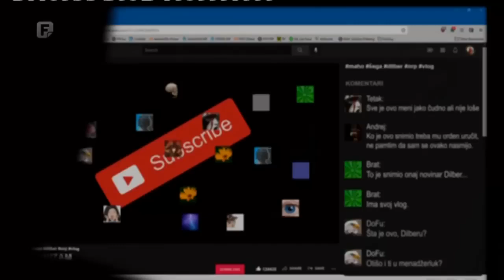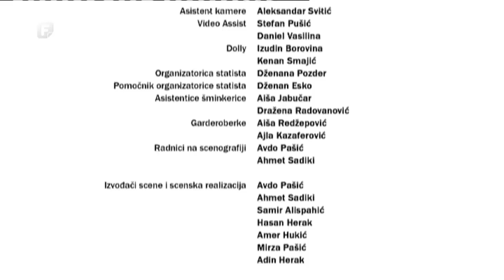Na Rubu Pameti - Epizoda 4. - SEZONA 1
Admir Glamočak kao Maho Dilber
Aleksandar Seksan kao Toni Bonussi
Dragan Marinković kao Fikret Pasić Pipa
Alisa Ćajić kao Kristina Dilber
Ivana Vojinović kao Vilma Dilber
Tatjana Šojić kao Andja Poskok
Isa Seksan kao Dino
Džana Pinjo kao Mira Bonussi
Dusan Arnaut kao Marko Bonussi
Emir Hadžihafizbegović kao Jovo Hajduković
Nermin Omić kao Postar Sabrija
Irfan Ribić kao Aziz
Enes Kozličić kao Velid Begović
Aldin Omerović kao Polićajac
Mirza Dervišić kao Salah
Marija Vićković kao Ana
Deni Mesić kao Zeko
Vedran Đekić kao Safudin Konjina